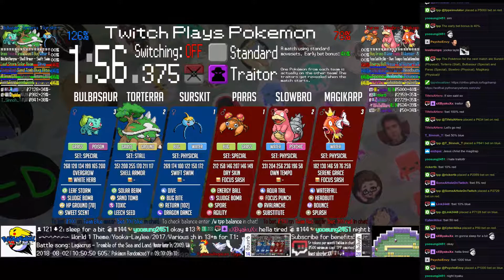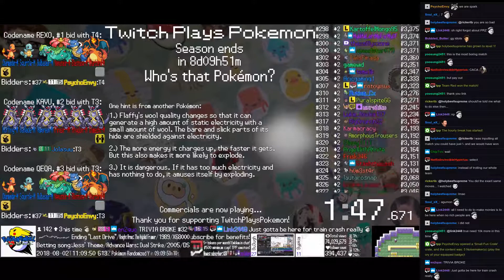Twitch Plays Pokémon Battle Revolution - Matches #126378 and #126379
#126378 [Blue: Paras (Special), Torterra (Stall), Bulbasaur (Special)] vs [Red: Surskit (Physical), Slowbro (Physical), Magikarp (Physical)]

9:18 : #126379 [Blue: Happiny (Special), Kyogre (Standard), Huntail (Standard)] vs [Red: Murkrow (Physical), Raichu (Physical), Sandslash (Physical)]